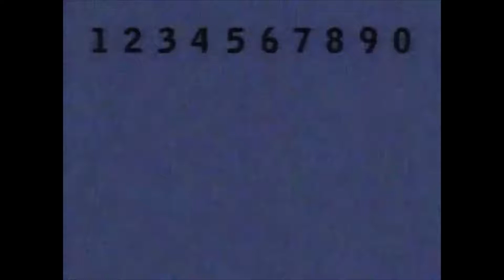Well,. Hello There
This is Tansit

This is not "Hate Speech".